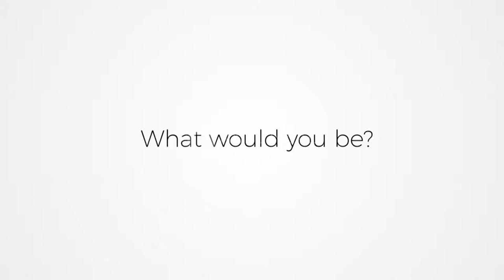2019 Best Self Development Web and Social Media Video